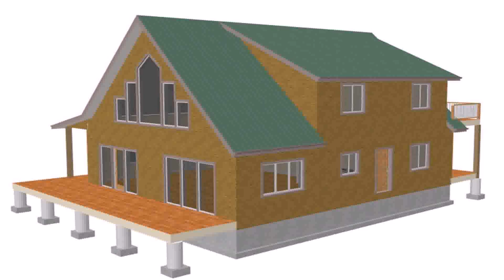Small Cabin Plans With Loft And Porch (see description)